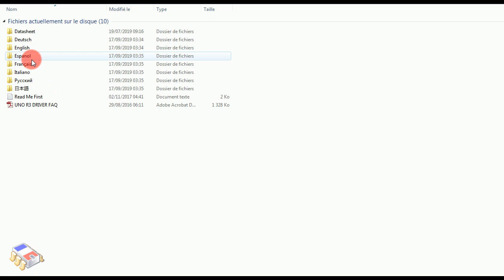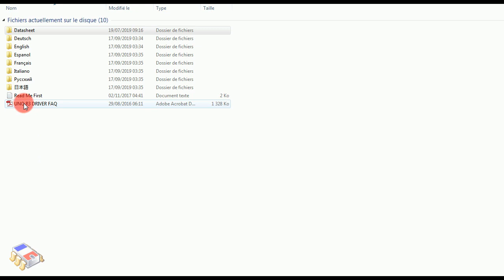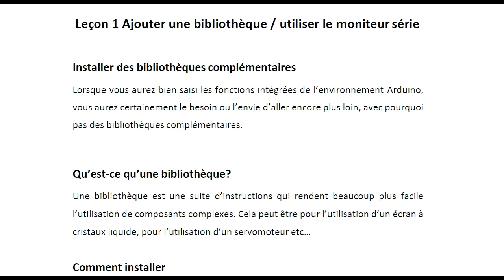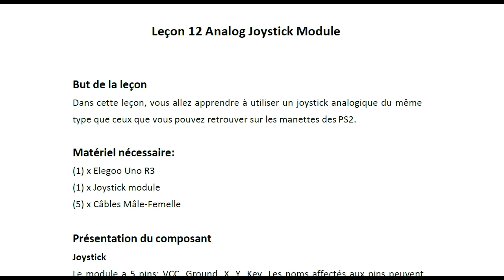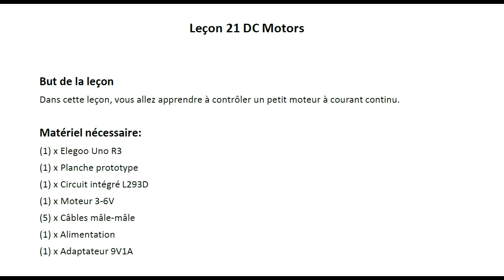Electronique POUR DEBUTANTS ARDUINO Elegoo SUPER starter kit Arduino Uno 👍 electronic🔥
✅Apprenez l'électronique ARDUINO et la programmation
Les cartes ELEGOO peuvent être utilisées comme les cerveaux derrière presque n'importe quel projet électronique. ELEGOO starter kit peut interagir avec les boutons, les LED, les moteurs, les haut-parleurs, les unités GPS, les caméras, Internet, et même votre smartphone ou votre téléviseur! En connectant la carte ELEGOO à un ordinateur via un câble USB et en téléchargeant des programmes sur la carte, les utilisateurs peuvent créer des objets numériques et interactifs capables de détecter et de contrôler des objets dans le monde physique et numérique. Pour ce kit Elegoo Super Starter, nous proposons un tutoriel de 24 leçons, présentant le réglage de base de l'IDE du logiciel, les principes de fonctionnement des capteurs et le programme simple permettant à la carte ELEGOO de contrôler les capteurs. Ce kit est adapté pour les 10 ans et plus. Les jeunes enfants devraient être sous la surveillance et l'orientation des adultes.